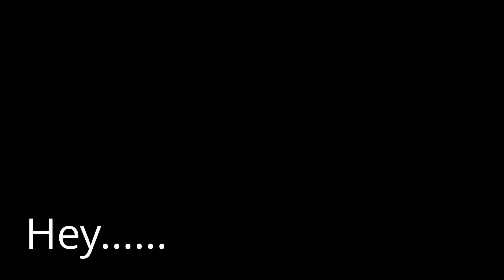Moshi Codes Brand new ones x